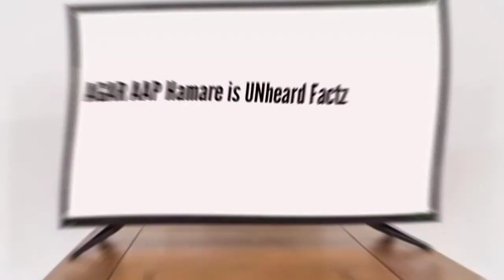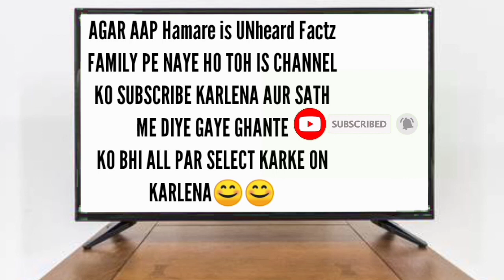अगर कैमरे में कैद ना होता तो कोई यकीन नहीं करता || 5 Mysterious video caught on camera || haunted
अगर कैमरे में कैद ना होता तो कोई यकीन नहीं करता || 5 Mysterious video caught on camera ||

Hello Friends,
5 mysterious video caught on camera, 5 sabse rahasyamayi video camare me ked hua hai.

TOPIC COVERED :-
1. Mysterious places
2. Mysterious video
3. Unsolved mysterious videos
4. Haunted places
5. Unheard factz
6. Mysterious video caught on camera
7. Haunted video caught on camera

Please watch this video till the end and you all friends are going to know about 5 Mysterious video caught on camera .